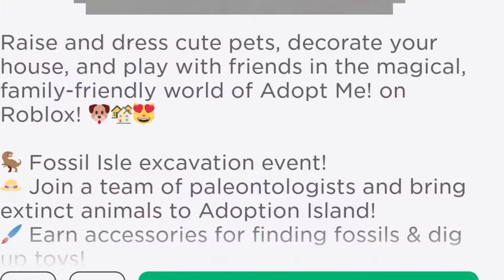Gaming With Liberty | RoBlox Adopt Me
Our cutie has a new gaming channel and we are so excited to share. If you have kids that are hearing all kinds of hotmess on these gaming videos they will enjoy this video series with our "Little Gamer" Enjoy!

Got Mail?